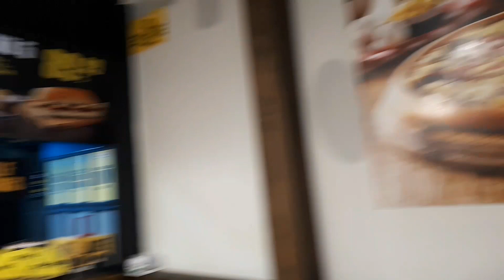Turkish piza hut in pendic Faith Istanbul by pak turk mom vlogs